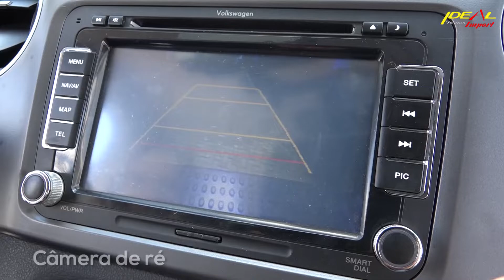Confere essa Amarok Highline 4x4 2015 com preço de tabela Fipe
Ficou interessado? 🙋‍♂ Entre em contato com a nossa equipe através do (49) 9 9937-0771.